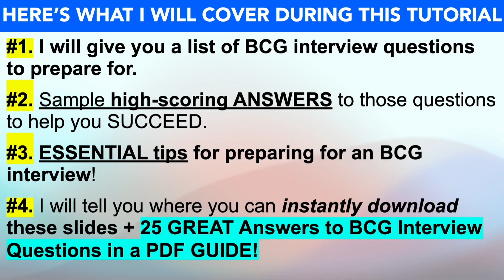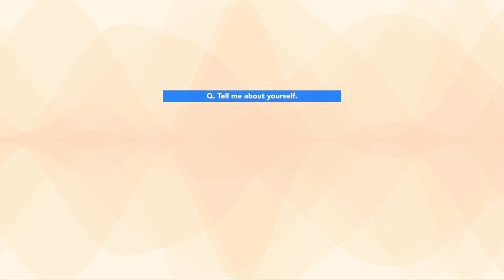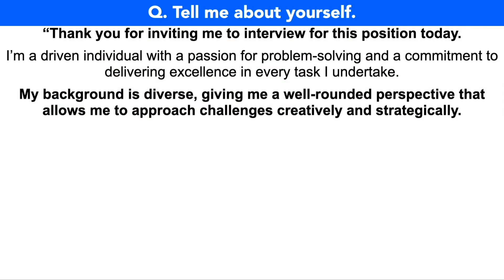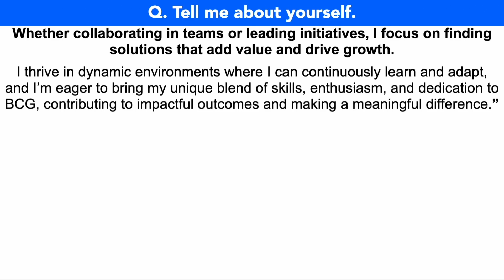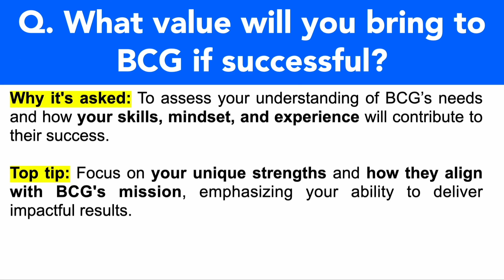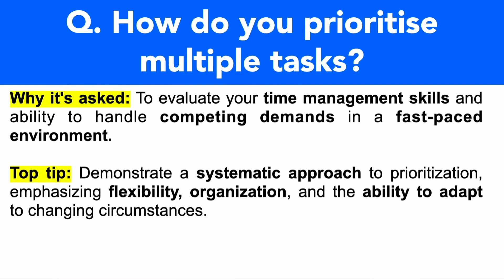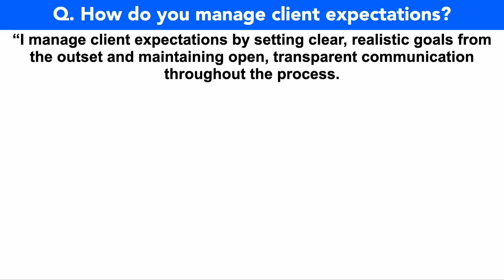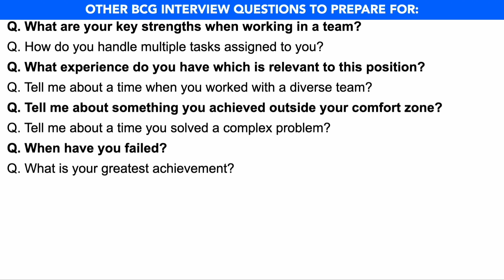BCG INTERVIEW QUESTIONS & ANSWERS! (Suitable for ALL Boston Consulting Group Job Roles Worldwide!)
BCG INTERVIEW QUESTIONS & ANSWERS! (Suitable for ALL Boston Consulting Group Job Roles Worldwide!) By Joshua Brown.

In this video, Joshua will teach you how to prepare for BCG interview questions. Here’s what Joshua covers to help you PASS your BCG interview questions:

1. A list of BCG interview questions to prepare for;
2. Important tips to help you prepare for your BCG interview;
3. Practical example answers to common BCG interview questions;
4. Further downloadable resources to help you be the standout candidate!

HOW TO PASS A BCG INTERVIEW
Q1. Tell me about yourself. 01:16
Q2. What value will you bring to BCG if successful? 03:28
Q3. How do you prioritise multiple tasks? 05:14
Q4. How do you manage client expectations? 06:25